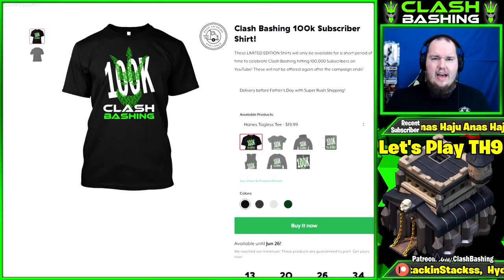DROPPING X-BOWS! - WHY YOU NEED SO MUCH DARK ELIXIR AT TH9! - Let's Play TH9 Ep.2 - Clash of Clans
DROPPING X-BOWS! - WHY YOU NEED SO MUCH DARK ELIXIR AT TH9!

Category: Games
Updated: Dec 16, 2016
Version: 8.709.2
Languages: English, Japanese, Korean, Simplified Chinese, Traditional Chinese, Norsk, Deutch